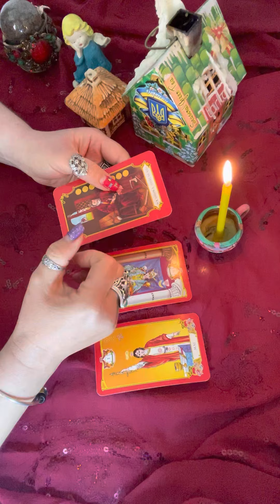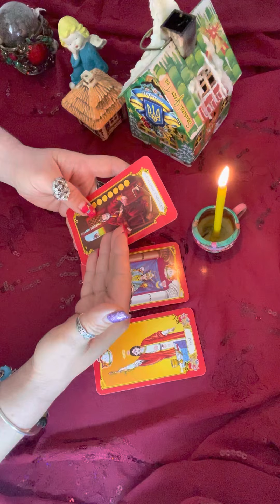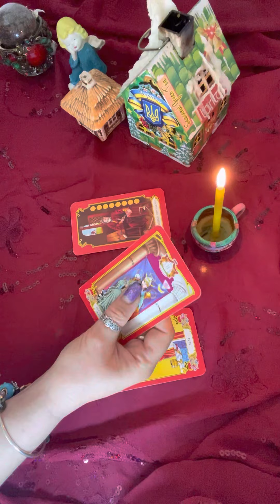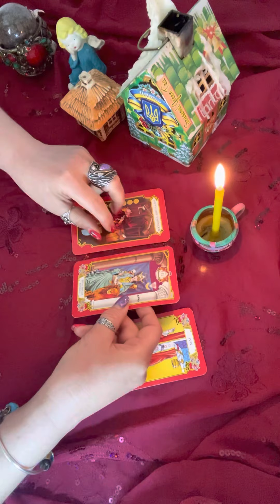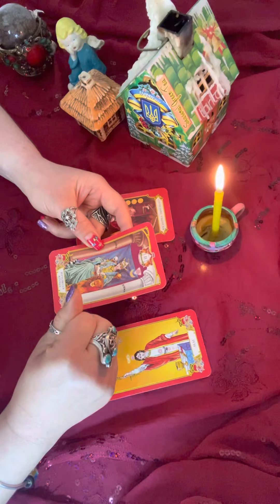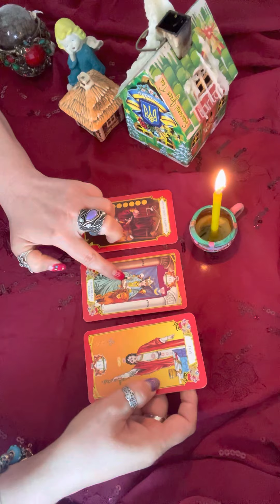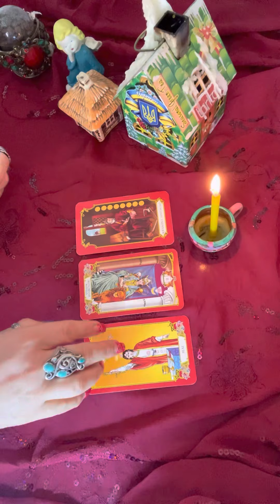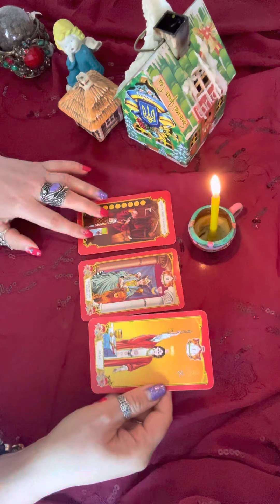⁉️ЩО Є, ЩО БУДЕ⁉️🤷🏼картадня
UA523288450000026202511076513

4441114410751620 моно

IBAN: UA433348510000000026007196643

🔥 ТАРО розклады на день, месяц, период, на год, либо относительно вашей ситуации.

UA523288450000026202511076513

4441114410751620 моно